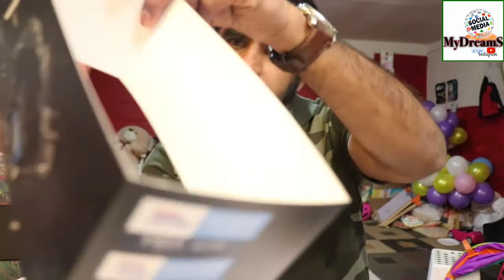GoPro Hero 7 Black on Thanks Giving and Black Friday 2019 deal in USA| MyDreamsMediaChannel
GoPro Hero 7 Black  on Thanks Giving 2019 and Black Friday deal  in USA
| MyDreamsMediaChannel